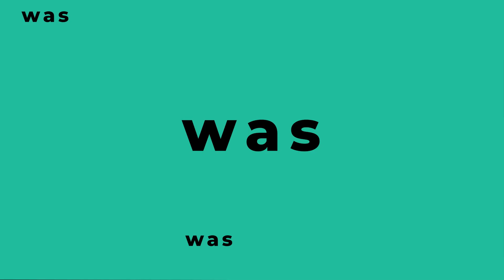Fibromyalgie: So führen chron. Infektionen zu Autoimmunerkrankungen 🧫 Annette Johnson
Wie chronische Infektionen Autoimmunerkrankungen und Fibromyalgie auslösen können, erklärt Annette Johnson, Allgemeinärztin mit eigener Naturheilpraxis.

❓ FRAGEN
Welche Zusammenhänge gibt es zwischen chronischen Infektionen und Fibromyalgie?
Was ist Fibromyalgie?
Wie kommt es zu den Beschwerden bei Fibromyalgie?
Warum spricht man hier von einem “Syndrom”?
In welcher Verbindung stehen Autoimmunerkrankungen dazu?
Wie können die chronischen Infektionen behandelt werden?

💡 ERKENNTNISSE
➡️ Fibromyalgie wird in 80% der Fälle durch Borrelien und Co-Infektionen ausgelöst.
➡️ Durch das Baumharz Guaifenesin wird die Spirochätenform der Borrelien geschwächt.
➡️ Vor der Diagnostik ist es wichtig, dass die gelenknahen Sehnen ausmassiert werden. Dadurch verlassen die Borrelien ihr “Versteck”.
➡️ Autoimmunerkrankungen werden oftmals durch chronische Infektionen ausgelöst.
➡️ Bei Fibromyalgie treten häufig Muskelfaserschmerzen über- und unterhalb der Gelenke, Erschöpfungssymptome sowie Reizdarm auf.
➡️ Artemisia ist sehr effektiv gegen Bakterien, Viren und Co.

📚 MEDUMIO WISSENSPORTAL
Die neuesten Forschungsergebnisse und Studien zur Gesundheit

Bleib gesund,
Dein Medumio-Team